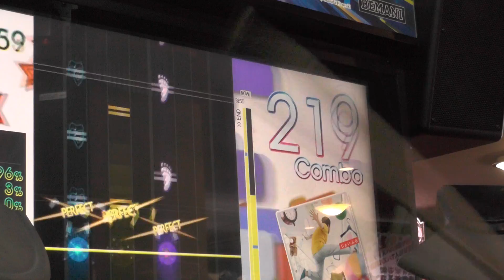『GITADORA Tri-Boost DrumMania』 じょいふる （いきものがかり） （EXTREME 6.10）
『GITADORA Tri-Boost DrumMania』 じょいふる （いきものがかり） （EXTREME）
ギタドラ
Lv6.10

2016/03